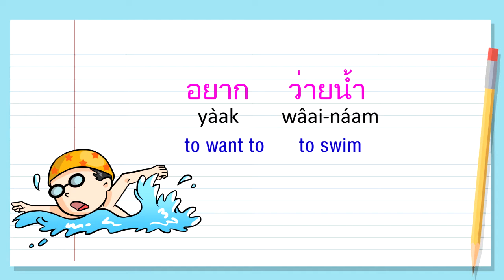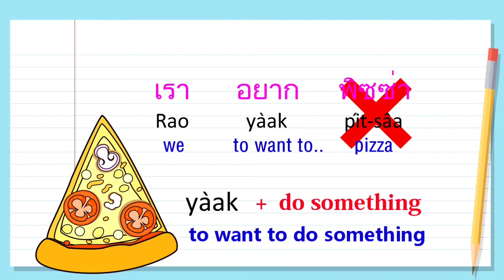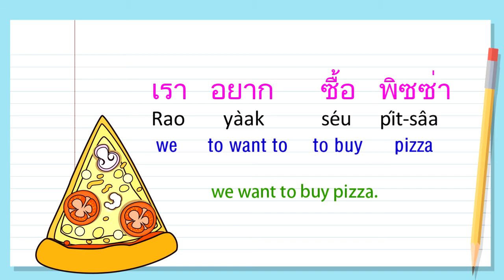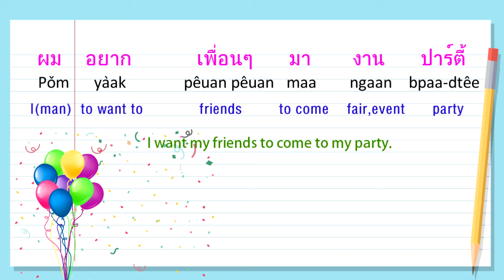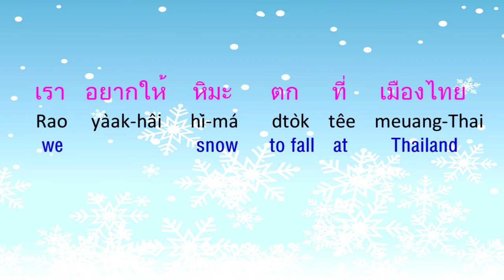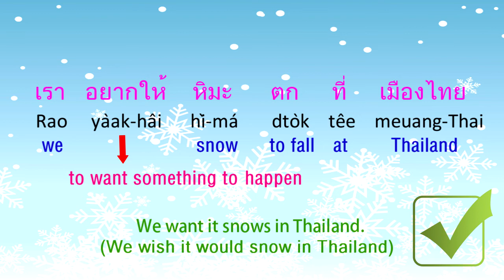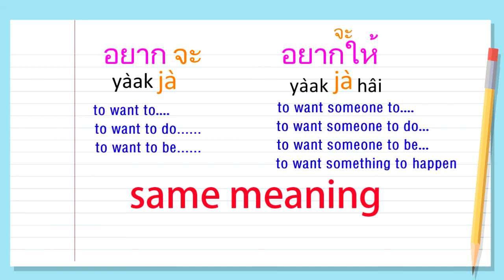EP.1 - Bedtime Grammar : Learn Thai language with BO : WANT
Or 💋🎁 Buy me a Super Thanks 🎁

Get useful sentences with audio EVERY DAY ⭐️
Delivered directly to your mailbox
More than 1800 lessons with audio now
(ONLY $ 3 USD a month) 😊

Learn Thai online with Bo via Skype

My Skype: bobothailand